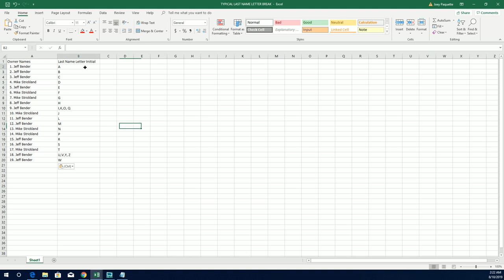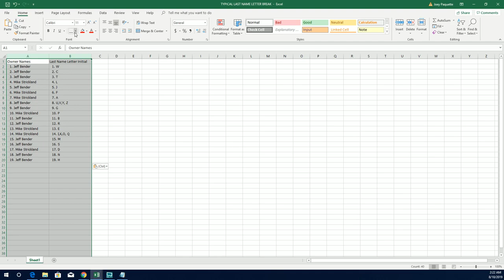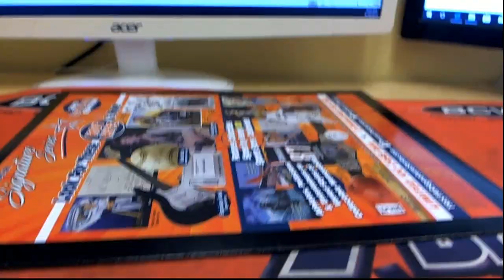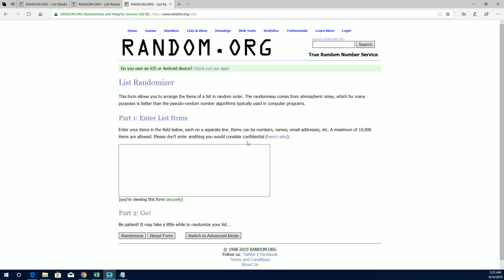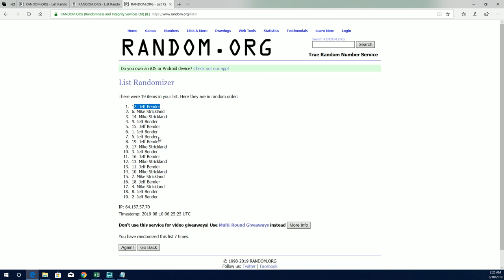2019 Tristar National Signature Series ID 19TRISTARNATSIG158